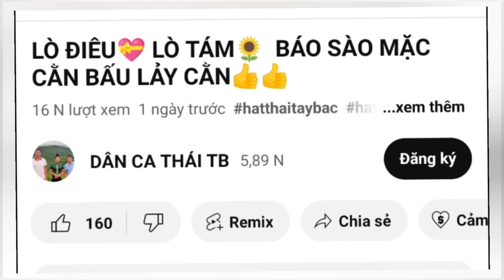KHẮP BÁO SÀO💯💯 LÒ LẢ HÀ BUÔN